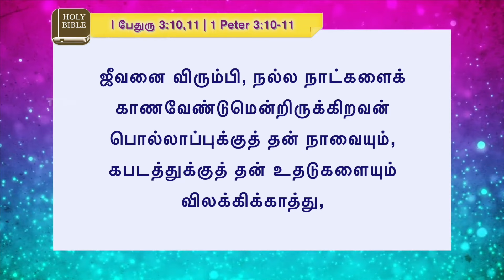நல்லநாட்களைக் காணவேண்டுமென்றிருக்கிறவன் | 26 MAY 2024 | Pastor A Pratapsingh - TFGC